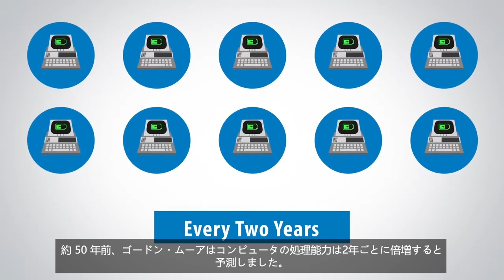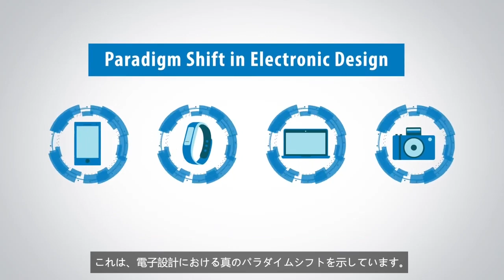Ambiqの超低消費電力ICテクノロジー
半導体の消費電力は2年で半減するでしょう。Ambiqのソリューションが、エレクトロニクスの未来を完全に刷新します。

Timestamp:
0:00 Intro
1:32 Outro